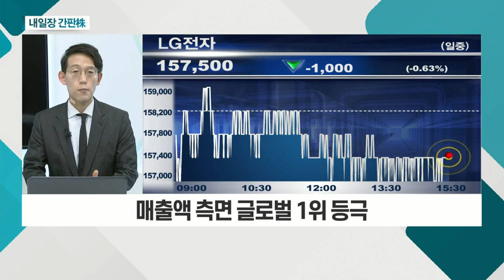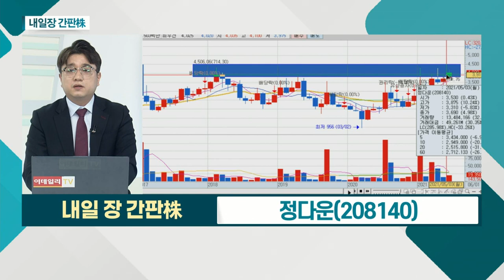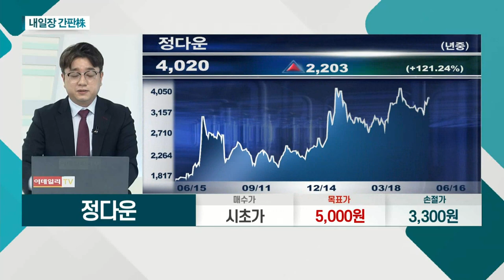LG전자... OLED TV 판매량 전년비 약 2배 돌파 추정 / 정다운... 오리 사업 부문 시장 점유율 상위_내일장 간판주 (20210616)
- 매출액 측면 글로벌 1위 등극
- OLED TV 판매량 전년비 약 2배 돌파 추정
- 전기차 부품 선도적 경쟁력 입증 기대

정다운(208140)
- 오리 사업 부문 시장 점유율 상위
- 정치 테마 관련 이슈